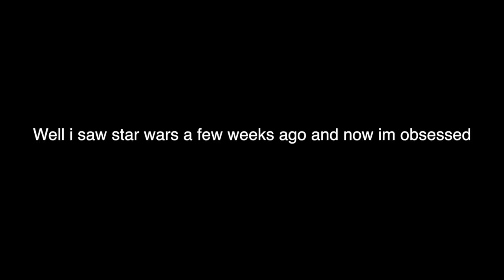Lego Star Wars Funny short!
Well I was bored and since i loved the new Star Wars i made this! Its just random? :3